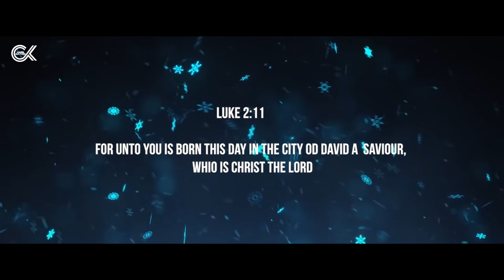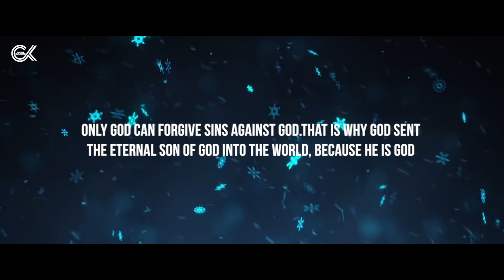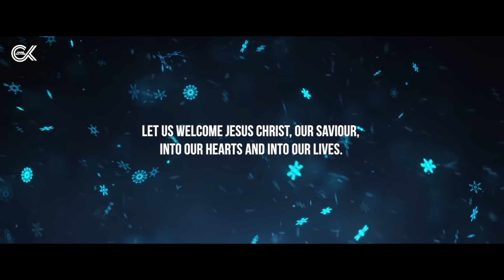O sadbakthulara | christmas song | yash jasper | enoch jagan| Harris jayaraj | vpp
Vocals  : Yash Jasper
Lyrics :  Frederick O'Kelly
Mix & Mastered : Enoch Jagan
Special Thanks : The Corner Stone Ministries
Shoot | Edit  : Vijay Pavithran
Post Production : Vpp
Video Production Team  : Vijay Pavithran & Nikhil Martin

Lyrics : ఓ సద్భక్తులార లోక రక్షకుండు – బెత్లేహెమ౦దు నేడు జన్మించెన్
రాజాధి రాజు ప్రభువైన యేసు – నమస్కరింప రండి
నమస్కరింప రండి -నమస్కరింప రండి యుత్సాహంబుతో..

1. సర్వేశ్వరుండు నరరూప మెత్తి – కన్యకు బుట్టి నేడు వేంచేసేన్
మానవజన్మ మెత్తిన శ్రీయేసూ నీకు నమస్కరించి
నీకు నమస్కరించి-నీకు నమస్కరించి పూజింతుము ఓ#

సపపమగరి గామపా
గమపదదప మపదని సనిసా
ని స గ రి స ని స రి గా
మ గ రి స ని ప
నిసరిస మపదప పమగరిసని  ॥2॥

 2. ఓ దూతలార! ఉత్సాహించి పాడి – రక్షకు౦డైన  యేసున్ నూతి౦చూడి
పరత్పరుండా నీకు స్తోత్రమంచు నమస్కరింప రండి
నమస్కరింప రండి – నమస్కరింప రండి యుత్సాహంబుతో ఓ#

మమపపాపాప మమపపాపాప
గమప సాసాస నిరిసనిపా
పాపాగాగాగ రిగమగారిస గరిసని
రిసనిద మపదనిసా
సదనిపాదానీ సరిమగా
నిపదమప రిమపనీసగరి
గామరిగా నిరినిపా గమదప పనిరిస
పదనిసరి నిసగరి రిగమగ గమగరిస

పమ మరి రిని నిప నిపమగ
గమపనిస గమదనిస మపదనిస

3. యేసూ! ధ్యానించి నీ పవిత్ర జన్మ – మీవెళ స్తోత్రము నర్పింతుము
ఆనాది వాక్య మాయె నరరూపు – నమస్కరింప రండి

Do share ... like and be blessed ❤️